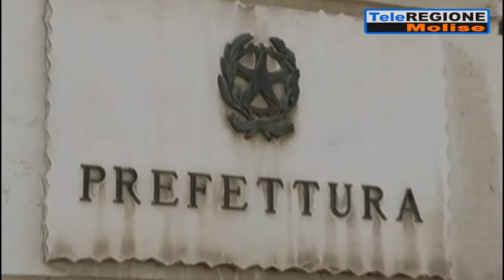Emergenza incendi, vertice in Prefettura. L'appello di Roberti - 10/08/2021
Servizi TG | Emergenza incendi, vertice in Prefettura. L'appello di Roberti | 10/8/2021